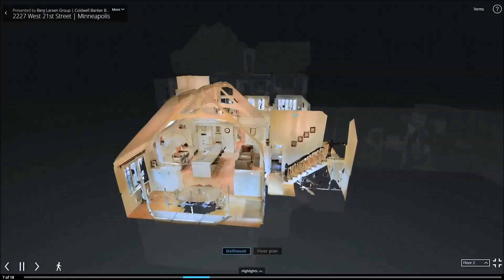We're using Matterport technology, check it out!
We're using Matterport​ technology to create incredible virtual tours of our listings. You have full control and access to the home. Try for yourself